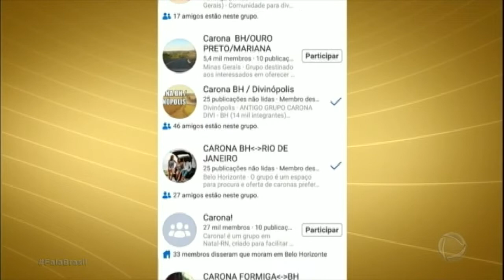Criminosos usam aplicativo que oferecem carona para atrair vítimas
As autoridades alertam para os riscos do uso de aplicativos que oferecem caronas. Essa opção de transporte tem crescido muito, principalmente no interior do país, mas é necessário tomar alguns cuidados antes de fechar uma viagem.